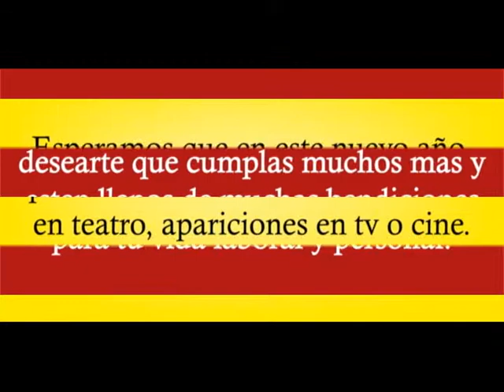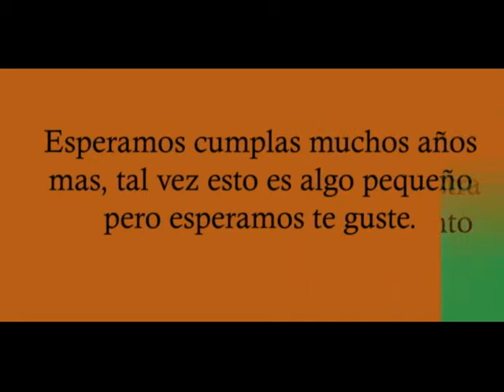¡Feliz Cumpleaños Morella!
Morella Zuleta, actriz Colombiana cumplió años el día jueves 29 de Agosto, nuestros mejores deseos para ella y que cumpla muchos mas.